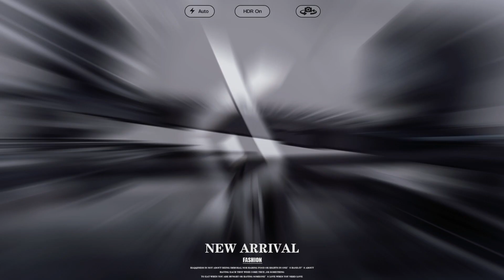Brabu Invicto Mission VR6 Plus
The Brabus Invicto Mission VR6 Plus is a highly armored and heavily modified vehicle based on the Mercedes-Benz G-Class. As the name suggests, it is designed to provide an impenetrable level of protection while maintaining exceptional performance.

The Invicto Mission VR6 Plus undergoes extensive armoring enhancements to protect its passengers from a range of ballistic threats, such as bullets, shrapnel, and explosives. It complies with VPAM BRV 2009 and ERV 2010 guidelines, offering a high level of safety and security.

To ensure optimal performance in all conditions, Brabus equips the Invicto Mission VR6 Plus with a powerful 4.0-liter V8 engine that produces 789 horsepower and 738 lb-ft of torque. This formidable powertrain allows the vehicle to accelerate from 0 to 60 mph in just 4.8 seconds, even with the added weight of the armoring.

The interior of the Invicto Mission VR6 Plus is fully customized to meet the demands of high-security missions. It offers luxurious and comfortable seating, cutting-edge communication systems, and advanced ergonomic features. The vehicle can be equipped with various optional extras, including a self-sealing fuel tank, fire suppression system, and additional emergency escape options.

Brabus takes pride in the craftsmanship and attention to detail in their vehicles, and the Invicto Mission VR6 Plus is no exception. It combines robust engineering with sophisticated design elements, resulting in a visually striking and capable armored vehicle.

Whether used for personal security, government agencies, or private organizations, the Brabus Invicto Mission VR6 Plus provides the ultimate peace of mind and protection for those who require enhanced security measures in their daily lives.